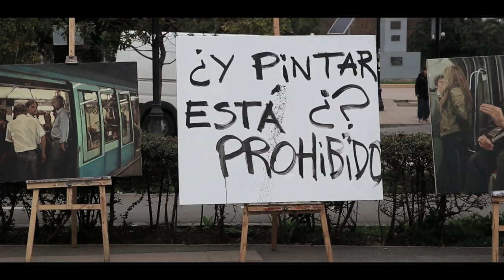Protesta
Acción artistica que grabamos en vídeo y realizamos junto a mis amigos de TCC en protesta por la estúpida ley que prohíbe sacar fotos en el metro de santiago razón por la que fue multado el joven Pablo Larenas, estas pinturas las realice utilizando fotografías en el metro de santiago el cual es parte de la realidad diaria de la mayoría de la gente de nuestra ciudad. Si yo hubiera seguido las leyes no podría haber pintado esto, no podría haber retratado la realidad del ciudadano común de la capital de Chile, no podría haber hecho arte ni expresarme de la manera que mejor (creo) me sale.

Taller Bellavista. Escuela de artes visuales.